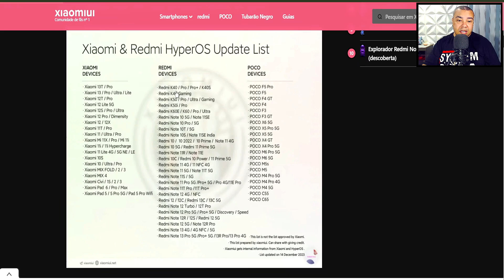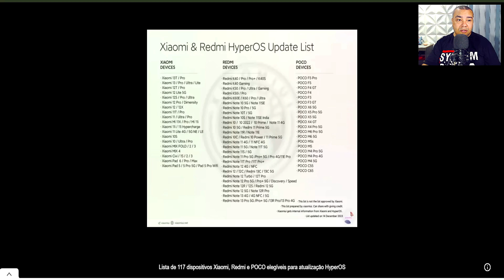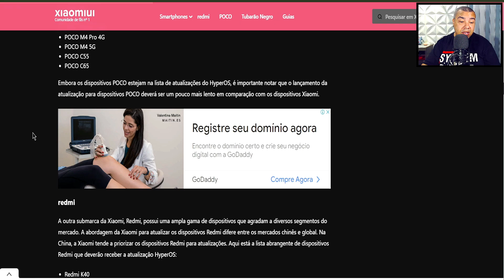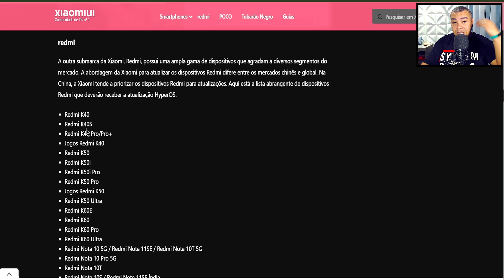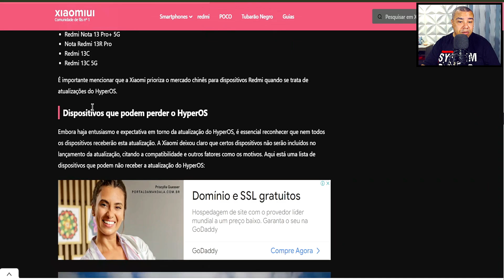LISTA DE 117 CELULARES XIAOMI, REDMI E POCO QUE VÃO ATUALIZAR PARA HYPER OS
Lista de 117 dispositivos Xiaomi, Redmi e POCO elegíveis para atualização HyperOS, veja se o seu está na lista!

Vire membro do canal a partir de 2 reais para ajudar na produção de novos conteúdos!